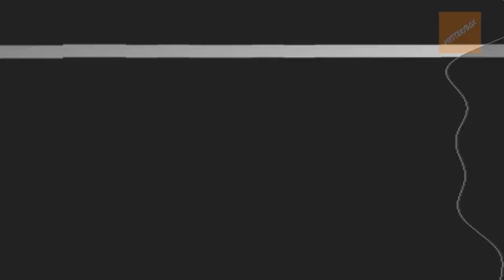5 UNHEIMLICH PARANORMALE Videos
Gruselige Paranormale Videos die euch um den Verstand bringen werden!!!

Wahlumfragen posten werde in denen ihr entscheiden könnt, welches Video ich als nächstes auf diesen Kanal machen soll. Also wenn euch die Thematik dieses Kanals gefällt dann wisst ihr was zu tun ist. Vielen Dank :)